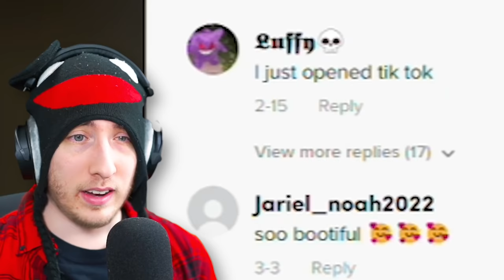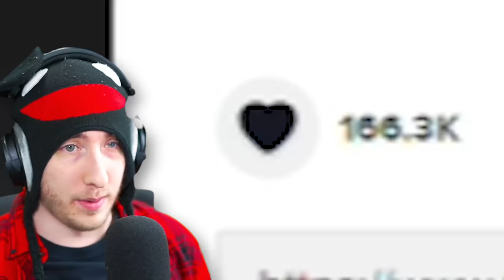ROBLOX TIKTOK But If I Laugh The Video Ends!